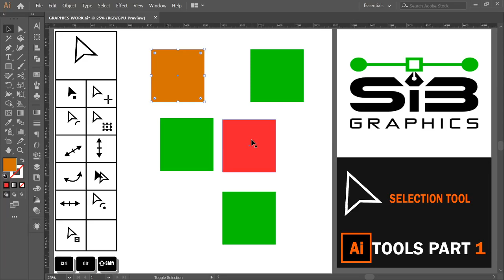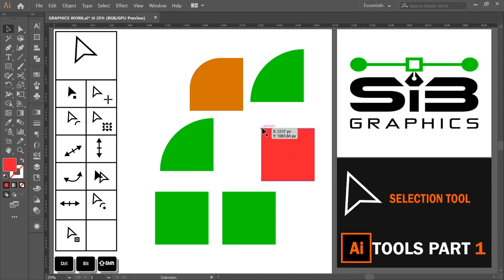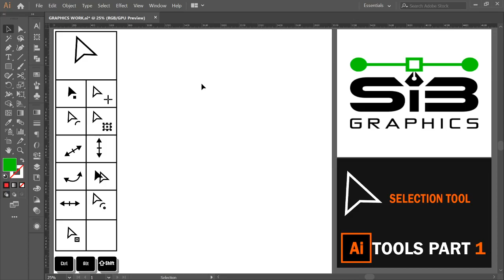Selection tool, How to use selection tool, uses of selection tool, kivabe selection tool use korbo.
multi uses of selection tool, selection tools ar bebohar.